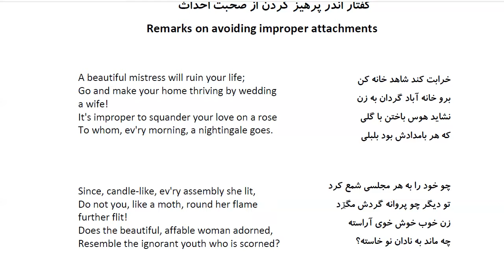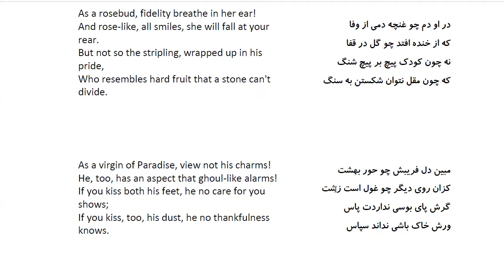Bustan: In Farsi with English Translation-Part 197: گفتار اندر پرهیز کردن از صحبت احداث